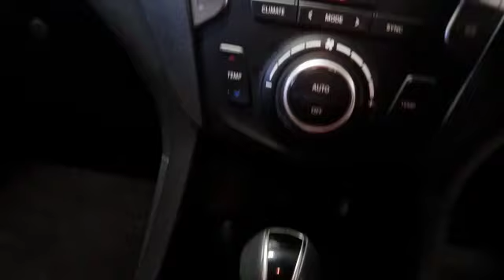2017 Hyundai Santa FE GVS